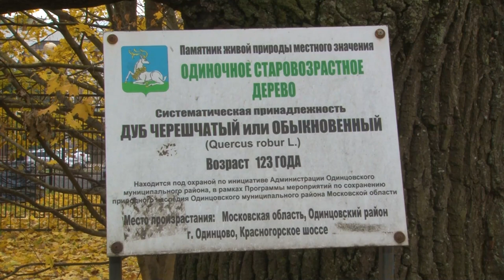Памятники живой природы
Улицы Интернациональная и Коммунистическая - одни из старейших в Одинцово. Их украшают памятники живой природы - дубы, которым уже больше века.